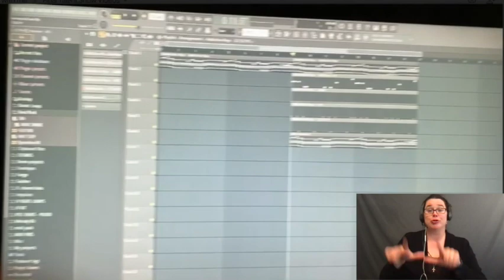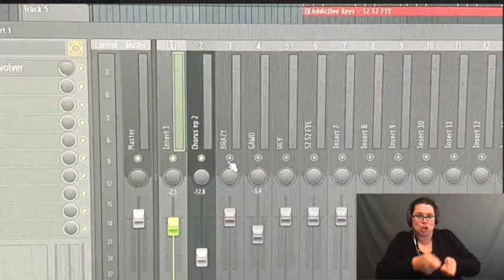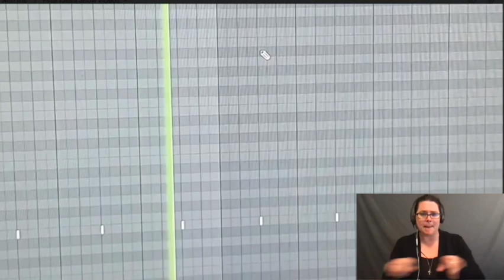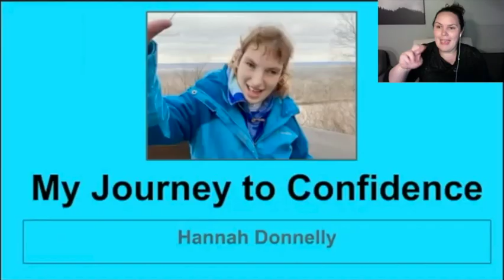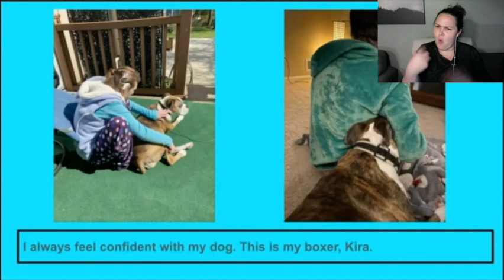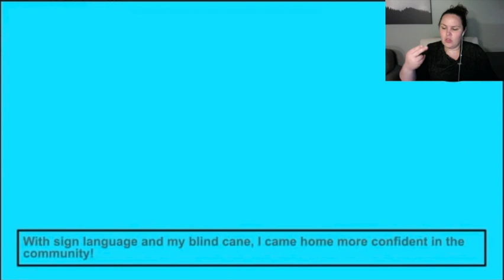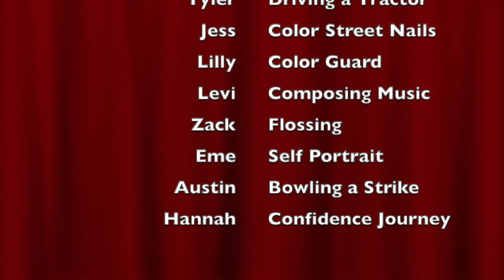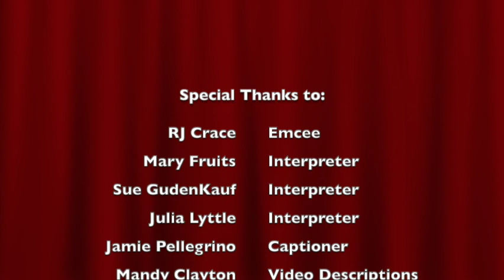2021 MTI Talent Show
This is the 2021 Midwest Transition Institute Talent Show.  Participants and Mentors for MTI show off some of their very special and unique talents.